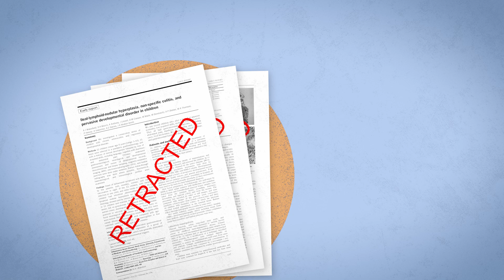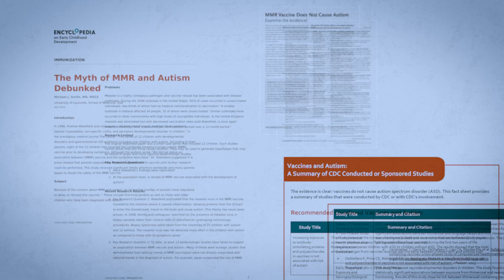The truth about vaccines and autism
Thanks for your interest in learning more about recommended and required vaccines for children and teens. Check with a doctor or vaccine provider if you have more questions. It's important for families and caregivers to make informed vaccine decisions. Your child’s health, and the health of your family, depends on it.

All COVID, flu, and required school vaccines are available at no cost for children and teens through age 18. Providers might charge an administration fee, but no child can be turned away because of inability to pay.

Don't wait! If you need help finding a vaccine provider in King County near you, go